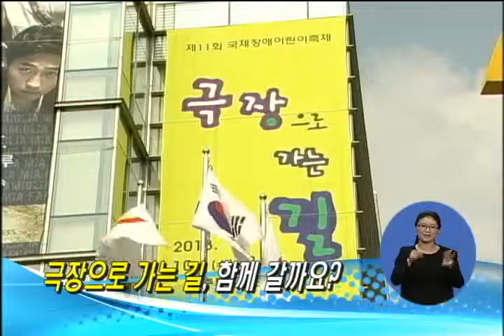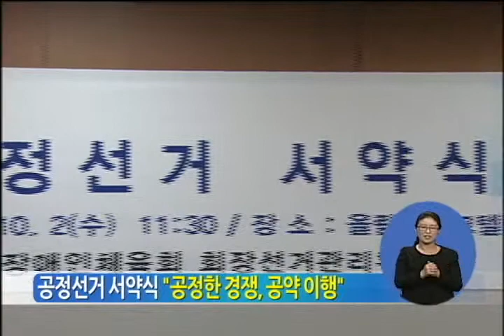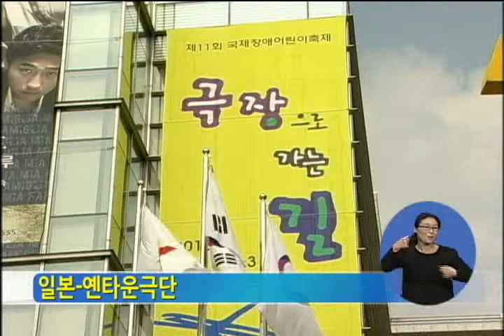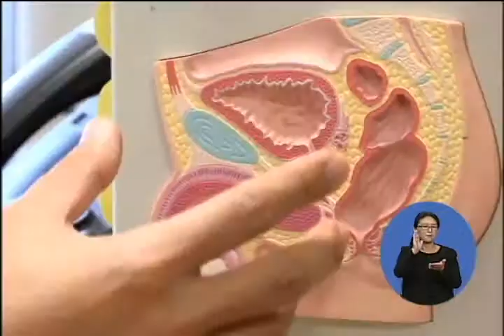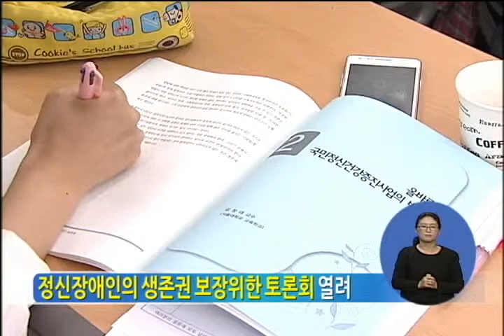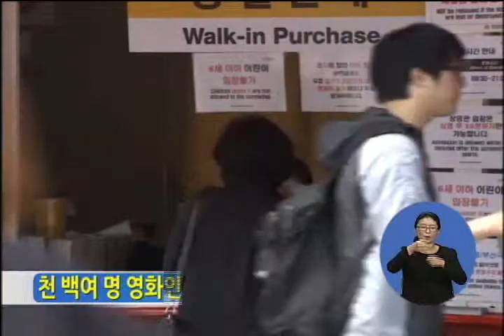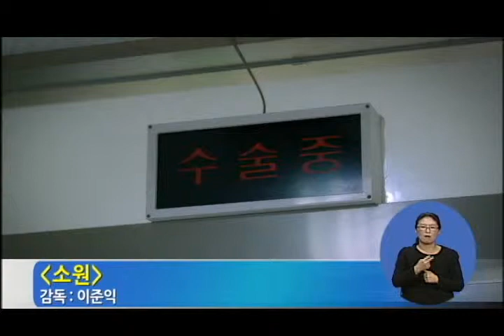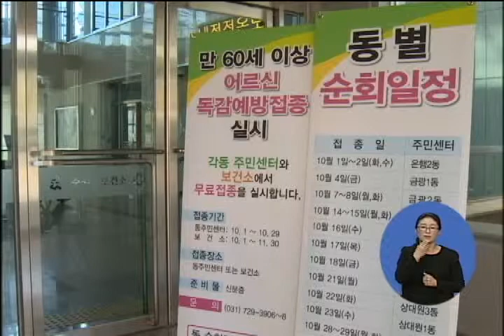복지TV뉴스 131005 723회